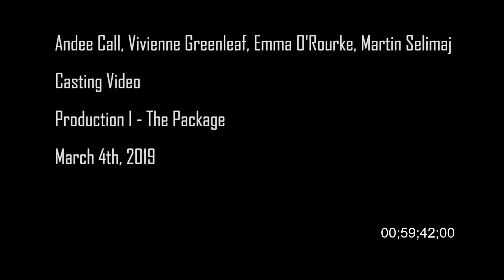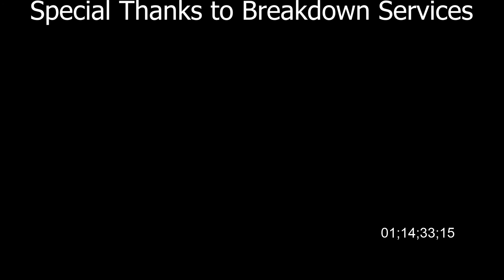The Package Casting Video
Production 1 casting video for short film/final project